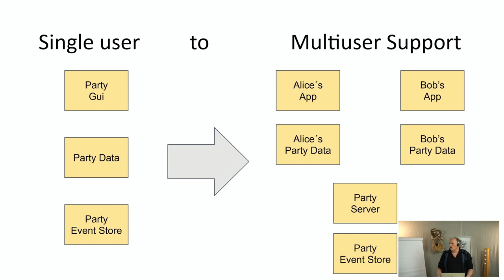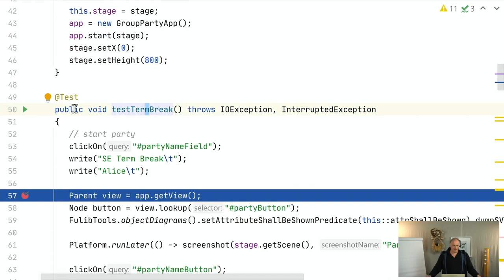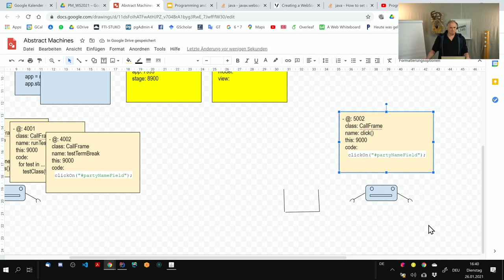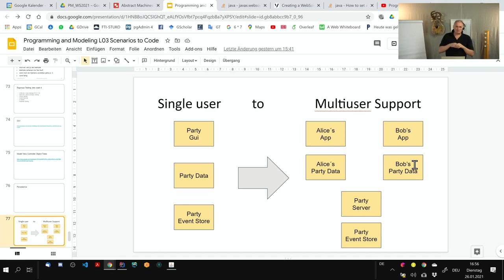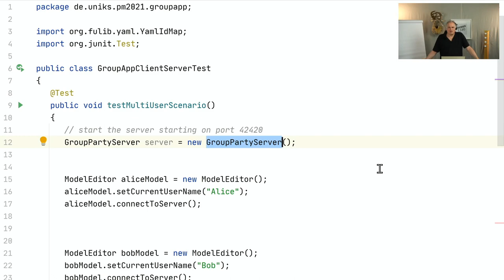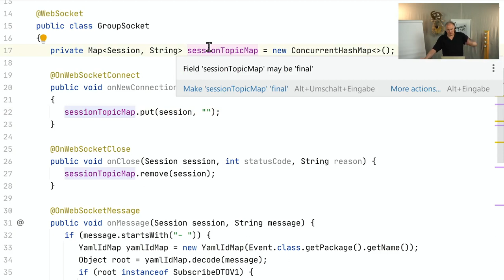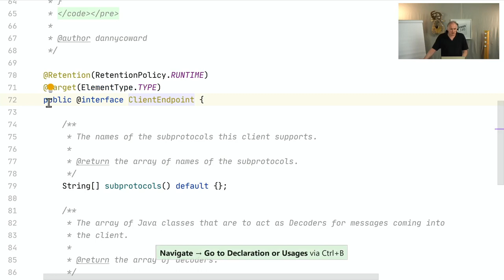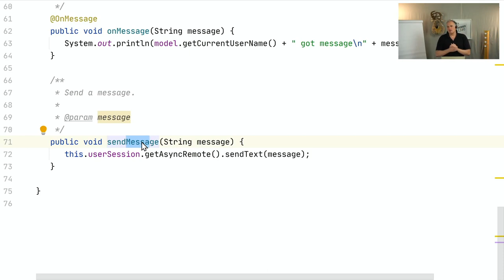WT20/21 Programming and Modelling Lecture 10 Websockets